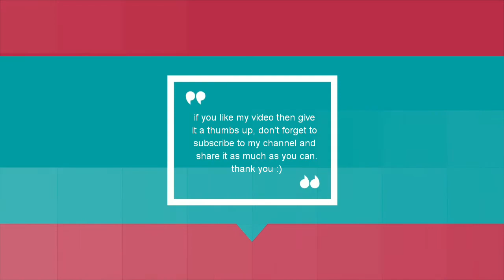Glass bottle lamp | how to make a lamp with a simple glass bottle | night lamp | glass bottle craft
Hello everyone!
In this video i have shown an easy way to make an elegant lamp with a simple glass bottle, you may use a jar too. This video is based on a very simple diy.
Thanks!

bottle lamp diy,
bottle lamp craft,
bottle lamp shade,
bottle lamp with photo,
bottle lamps making,
bottle lamp light,
bottle lamp kit,
bottle lamp led,
bottle lamp easy,
bottle lamp tutorial,
bottle lamp,
bottle lamp making,
bottle lamp making at home,
beer bottle lamp,
diy beer bottle lamp,
bourbon bottle lamp,
bear bottle lamp,
lamp made by bottle,
bottle lamp conversion kit,
bottle cap lamp,
coke bottle lamp,
lava lamp bottle charm,
ciroc bottle lamp,
creative bottle lamp,
bottle lamp decoration,
bottle lamp design,
wine bottle lamp diy,
plastic bottle lamp diy,
diy glass bottle lamp,
jack daniels bottle lamp,
diy liquor bottle lamp,
diy bottle lamp shade,
bottle lamp fixture,
bottle lamp for diwali,
plastic bottle lamp for diwali,
lamp from plastic bottle,
lamp from glass bottle,
lamp from bottle,
lamp post bottle flip,
lamp from wine bottle,
bottle flip on lamp,
street lamp bottle flip,
glass bottle lamp,
glowing bottle lamp,
ge bottle lamp kit,
glass bottle lamp shade,
gin bottle lamp,
bottle lamp how to make,
bottle lamp holder,
bottle lamp holder adaptor conversion kit,
hanging bottle lamp,
homemade bottle lamp,
handmade bottle lamp,
handmade plastic bottle lamp,
diy hanging bottle lamp,
bottle lamp ideas,
bottle lamp kit india,
bottle lamp kit instructions,
bottle lamp kit walmart,
bottle lamp kit uk,
bottle lamp kit tutorial,
bottle lamp kit lowes,
bottle lamp kits for sale,
bottle lamp kit ge,
bottle lamp kit bulk,
liquor bottle lamp,
lava lamp bottle,
plastic bottle lamp making,
bottle night lamp,
bottle flip on lamp post,
bottle oil lamp,
lamp out of bottle,
bottle lamp project,
plastic bottle lamp,
diy plastic bottle lamp,
photo bottle lamp,
plastic bottle lamp ideas,
plastic bottle lampshade,
bottle flip onto lamp post,
recycled bottle lamp,
bottle lamp shade ideas,
wine bottle lamp shade,
solar bottle lamp,
steampunk bottle lamp,
spirit bottle lamp,
bottle table lamp,
tequila bottle lamp,
lamp using bottle,
lamp using plastic bottle,
bottle lamp video,
bottle lamp without drilling,
bottle lamp wiring kit,
bottle lamp with spoon,
water bottle
waste bottle lamp,
diy water bottle lamp
diya,
diy craft,
diy hacks,
diy videos,
diy clothes,
diy projects,
diy gifts,
diy makeup,
diy,
diy slime,
diy ideas,
diy christmas tree,
diy art,
diy at home,
diy aquarium,
diy art and craft,
diy anklet,
diy atm,
diy air pump,
diy album,
diy aquarium filter,
diy amplifier,
a diya song,
a diye song,
a diya galla,
a di da nasha,
a diye name,
a diya,
a diys,
a diy life,
a diy present for your mom,
a diy popsocket,
diy box,
diy big christmas tree,
diy bag,
diy bangles,
diy best out of waste,
diy basket,
diy butterfly,
diy bra,
diy book,
diy bangle box,
b diyen teyze,
tangie b diy,
p&b diys,
natutulog ba diyos,
letter b diy,
o&b diy,
b&q diy,
diy cards,
diy christmas,
diy craft ideas,
diy choker,
diy clay,
diy christmas cards,
diy cardboard,
cookie swirl c diy,
nim c diy,
honey hearts c diy,
nim c diy slime,
nim c diy notebook,
vitamin c diy,
vitamin c diy serum,
diy dress,
diy decor,
diy diary,
diy drone,
diy doll,
diy dog bed,
diy dupatta,
diy divya,
diy decoration ideas,
diy drawing,
d diyan gallan,
d day,
dil diyan gallan sanam,
s diye name,
d day movie,
d day game,
d day songs,
d day hot,
d day alvida,
d day movie songs,
diy explosion box,
diy easy,
diy earrings,
diy electronics,
diy envelope,
diy eyeliner,
diy easy room decor,
diy electric bike,
diy earphones,
diy eye cream,
e diye song,
vitamin e diy,
dil e diyar,
wall e diy,
diyar e dil ost,
diy e liquid,
diyar e ishq mein,
diy e bike,
diyar e dil promo,
diy e liquid recipes,
diy flower,
diy for kids,
diy for girls,
diy food,
diy for boys,
diy frame,
diy fish bowl,
diy flower pot,
f diya song,
f diye name,
f diys and life hacks,
king of diy,
diy f clamp,
diys f,
diy room decor f,
diy halloween costumes f,
tujhe bhula diya f,
diy phone case f,
diy gift box,
diy gift bag,
diy gift ideas,
diy girls,
diy greeting cards,
diy glue gun,
diy gifts for friends,
diy gun,
diy games,
mimi g diy,
chabuddy g diy,
miss mikayla g diys,
tyler g diy,
mimi g diy clutch,
lila.g diy,,
diy g string,
diy home decor,
diy home,
diy hair spray,
diy hair serum,
diy hair,
diy how to make,
diy house,
diy hair setting spray,
h dy,
dil de diya h,
dil de diya h song,
diye jalte h,
diye jal uthte h,
diy h shifter,
diy ice cream,
diy india,
diy indian slime,
diy in hindi,
diy iphone,
art and craft for boys,
art and craft things,
art and craft for christmas,
art and c